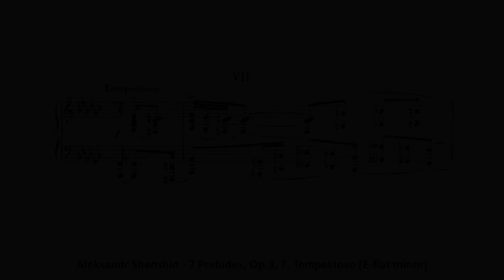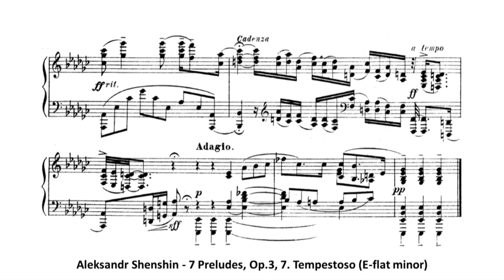Aleksandr Shenshin - 7 Preludes, Op.3, 7. Tempestoso (E-flat minor)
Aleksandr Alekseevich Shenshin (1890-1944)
7 Preludes, Op.3 (1917-18)
7. Tempestoso (E-flat minor)